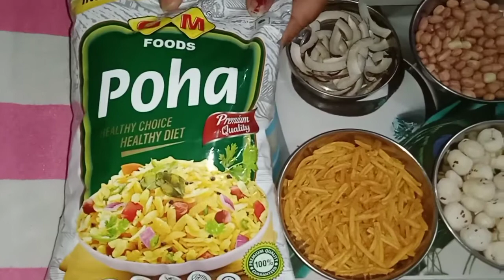बिल्कुल सरल बिल्कुल आसान तरीके# से घर पर बनाएं खट्टी मीठी पोहा नमकीन#...🤤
पोहे का नाश्ता सभी को बहुत पसंद आता है# क्योंकि वह झटपट बन जाता है और पोहे की नमकीन तो सिर्फ 10 मिनट में बन जाती है # काफी लंबे समय तक हम उसको स्टोर करके रख सकते हैं बिल्कुल आसान तरीके से हमने इस वीडियो में आपको पोहे की नमकीन बनाना बताया है तो आप जरूर इस रेसिपी को ट्राई कीजिएगा और अपनी फैमिली के साथ इंजॉय कीजिए खट्टी मीठी पोहे की नमकीन#